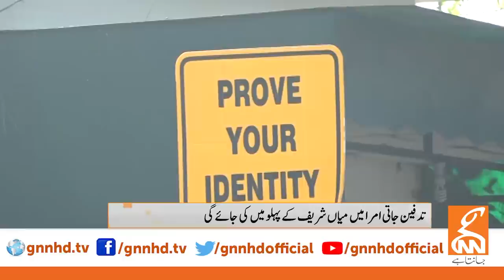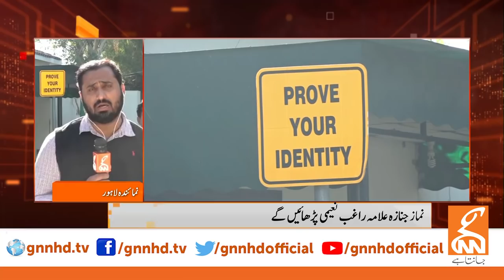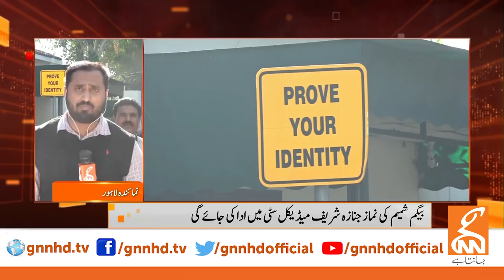Begum Shamim Akhtar's body arrives in Pakistanl GNN l28 Nov 2020